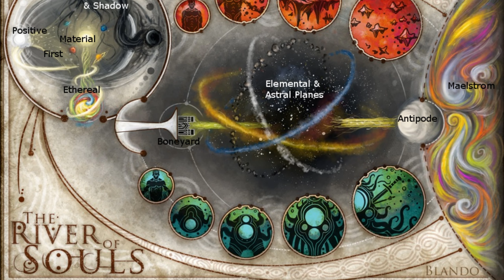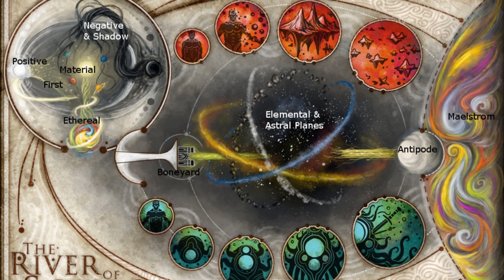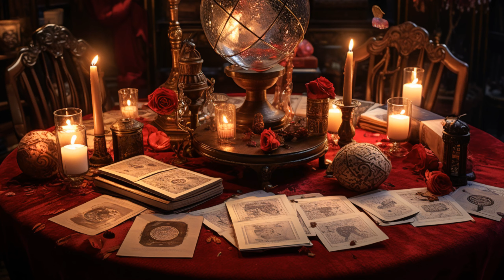What is the Grim Reaper? | Pathfinder Lore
Everyone loves a good conspiracy theory, and today the Guide is bringing you a great one. What is the Grim Reaper? Everyone knows its visage, yet the collective wisdom of Golarion's scholars remains largely silent on its true nature and origins. Except for the author of the Encyclopaedia Golarionensis, who is brave enough to speak up about his own curious theory. Join him on a ship heading to Almas to uncover the truth.
Chapters
00:00 - Introduction
02:33 - Description
04:54 - Powers
08:31 - Lesser Deaths
10:58 - The True Nature of the Grim Reaper
15:15 - Conclusion
This media project has utilised a paid version of Sword Coast Soundscapes' 'Ship Cabin' ambience; check out their phenomenal work

This media project would also like to credit the following artists for the following works included in this video:
- 'Angel of Death AKA Grim Reaper' - Sinslave.
- Detailed Golation Map - Rob McCaleb.
- 'Discworld Death' - Fran Fdez.
- 'Grim Reaper' - Lee Kent.
- 'Grim Reaper' - Leksandra Sergeeva.
- 'Grim Reaper' - Neuf Oria.
- 'Haron' - KhajiitSawyer.
- Paizo's in-house artists for the artwork of the Grim Reaper used on the thumbnail, the artwork of the Four Horsemen, the River of Lost Souls diagram, and the artworks of Tarrasque and of the thanadaemon.
- 'Reaper' - Lachlan Page.
- 'Soul Snatcher' - Gargi Roy.
- 'The Grim Reaper' - AYX [Aim Y].
- 'The Grim Reaper' - Max Duran.
- 'The Grim Reaper' - Tom Edwards.
- 'The Lord of the Rings (Cover Book 1)' - Annato Finnstark.
- 'Wallpapers' - Bileu.
- 'Wingsuit' - MorkarDFC.
- Additional artwork, comprising the majority of the video, was created by the video author using the Midjourney neural network.

This YouTube channel uses trademarks and/or copyrights owned by Paizo Inc., used under Paizo's Community Use Policy We are expressly prohibited from charging you to use or access this content. This YouTube channel is not published, endorsed, or specifically approved by Paizo. For more information about Paizo Inc. and Paizo products, visit paizo.com.